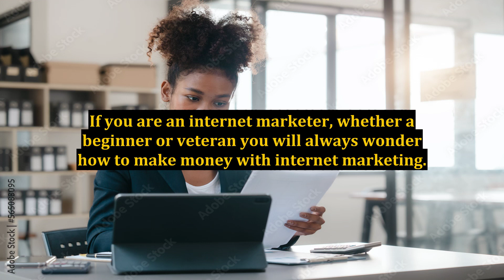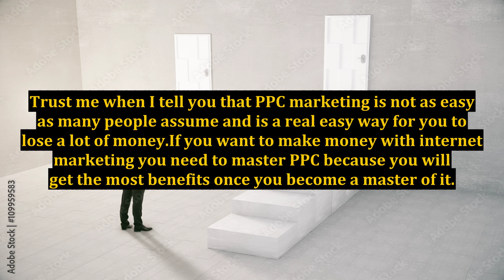The #1 Way to Make Money With Internet Marketing